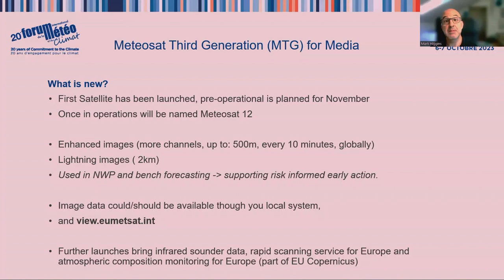MEDIA WORKSHOP 2023 Mark HIGGINS EUMETSAT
MEDIA WORKSHOP 2023 - Session1  "Early Warnings for all and Satellite contribution" - Presentation on MTG first results by Mark HIGGINS Training Manager at EUMETSAT (Germany).